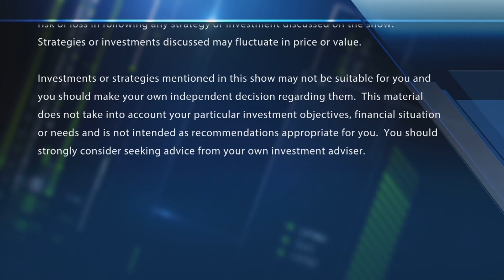Analysts downgrade Gap to Underweight